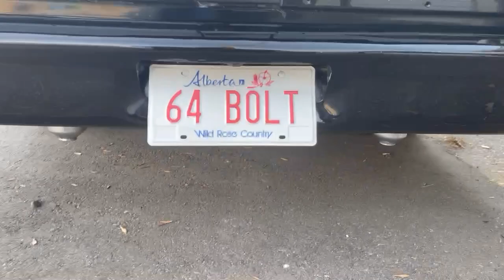1964 Ford Fairlane 500 for sale in Calgary, Alberta, Canada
California car with title no rust no Bondo